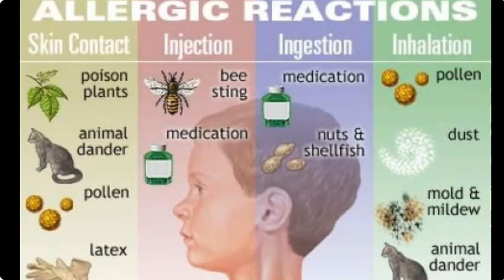Allergies Frequency Healing